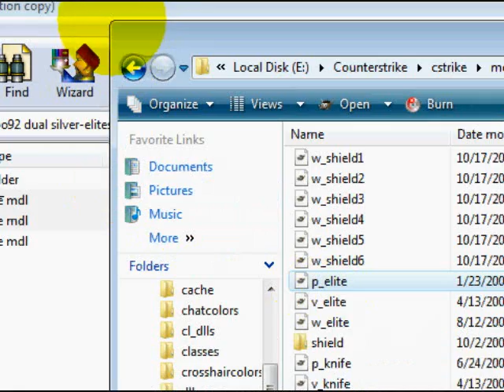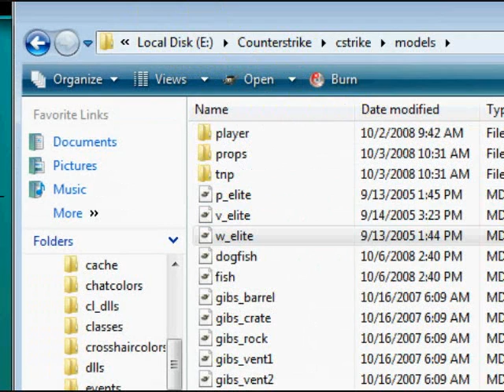CS 1.6 Non-Steam Skinning Guide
Read By The Way Comment
Please!!!

and at the top there shud be skins pick Counter strike and pick a weapon u wanna skin.

once u have picked a skin u like dl it and open wit winrar. recommended...